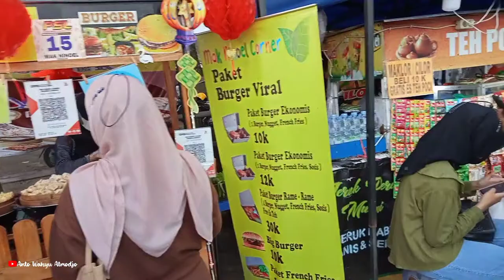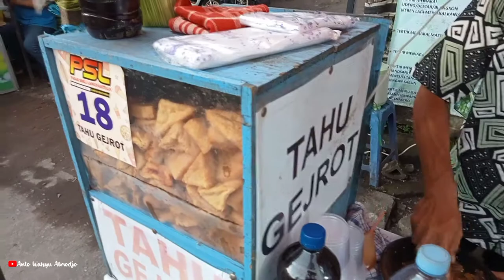Suasana Ngabuburit di Kampung Ramadan LANGENASTRAN dan Alun-alun Kidul Yogyakarta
Hallo teman-teman..

Pada video kali ini saya akan mengajak teman-teman untuk jalan-jalan ke Kampung Ramadan Langenarjan & Langenastran yang berlokasi di Alun-alun Kidul Yogyakarta. Setelah memilih jajanan untuk buka puasa dilanjutkan ngabuburit alias menunggu buka puasa dengan duduk-duduk santai di Alun-alun Kidul.